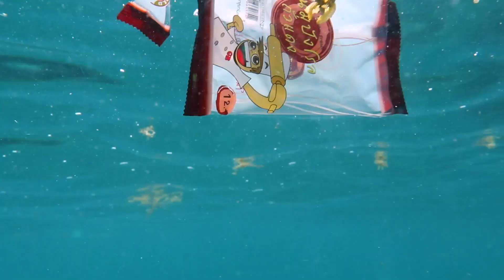Starboard's 2020 Brand Mission ~ Come Paddle with Us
You ask us why we paddle? There are as many reasons as there are strokes in a race or waves in a day. Watch the Starboard SUP 2020 Brand Mission video to learn why you should come paddle with us for the planet.

Video by Georgia Schofield